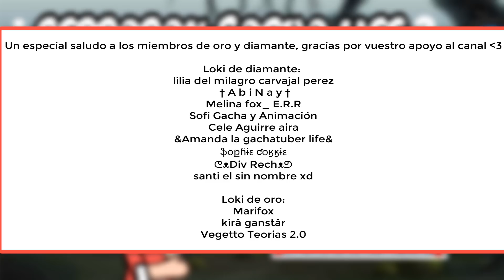¿CERRARAN GACHA LIFE? *COMPARTID* - YoSoyLoki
Loki de diamante:
lilia del milagro carvajal perez
 † A b i N a y †
Melina fox_ E.R.R
Sofi Gacha y Animación
Cele Aguirre aira
&Amanda la gachatuber life&
ֆօքɦɨɛ ƈօӄӄɨɛ
ᕦᴥDiv Rechᴥᕤ
santi el sin nombre xd

Loki de oro:
Marifox
kirâ ganstâr
Vegetto Teorias 2.0